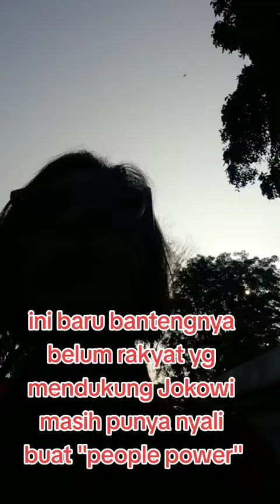HAYO !! AMIEN RAIS SAYA TANTANG TUNJUKKAN PEOPLE POWERMU